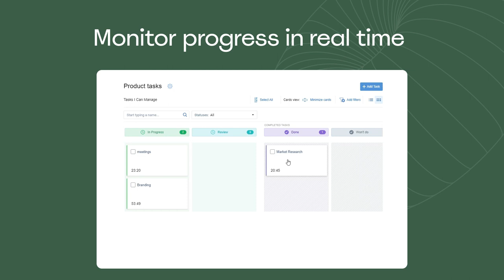actiTIME: Time Tracking Software for Cost Effective Projects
Boost performance, track work progress and don’t leave any billable second untracked with actiTIME time tracking software